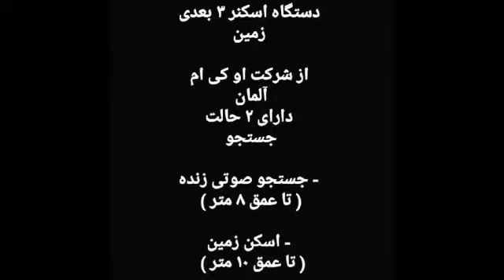Okm - Evolution NTX review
Here is the unboxing video of the latest metal detector from OKM detector
Wvolution NTX super powerfull 3D Ground Scanner system
If you wish to purchase